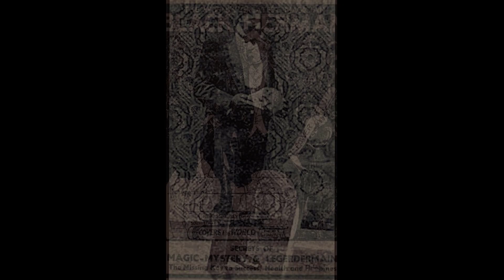ম্যাজিক মৃত্যু ব্ল্যাক হারম্যানের কবর | Mojar Khobor | মজার খবর